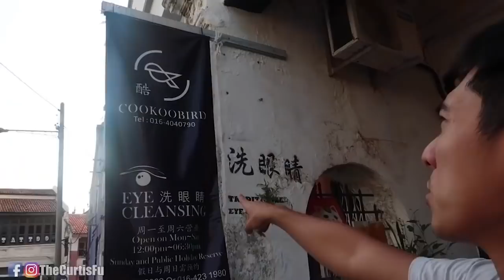檳城「洗眼睛」百年老店！網直呼：好可怕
看這畫面都覺得眼睛跟著痛了
洗完眼睛看東西真的會變清楚嗎？！

影片授權 ▶Curtis Fu (傅冠傑)